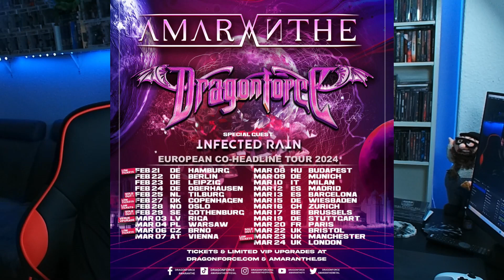Ja! Ja! Ja! So will ich das hören! | Dragonforce - Astro Warrior Anthem | Reaction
REACTION: Heute schauen wir uns den neusten Song von Dragonforce und ich bin total begeistert! Viel Spaß!

So könnt ihr mich und meinen kleinen Kanal am besten und KOSTENLOS unterstützen. Vielen Dank für eure Treue und freude an meinen Videos!